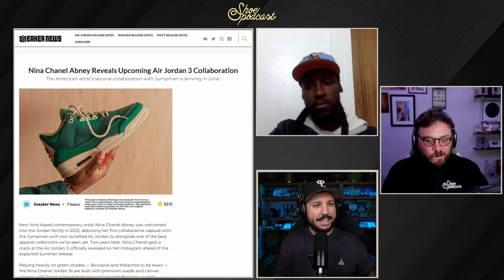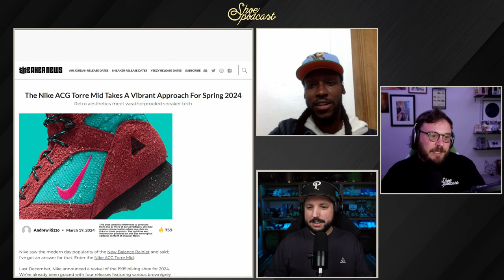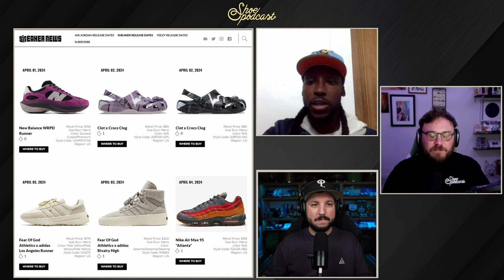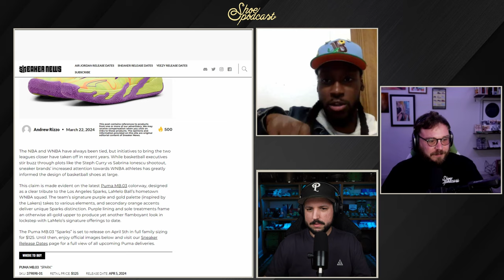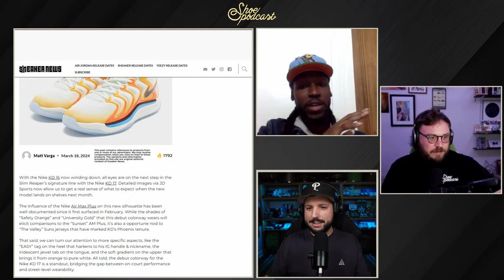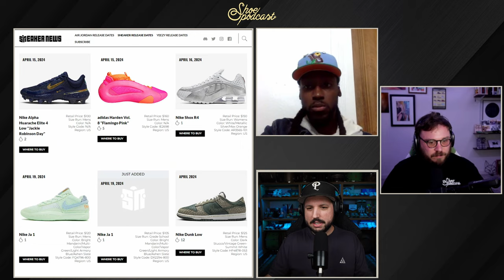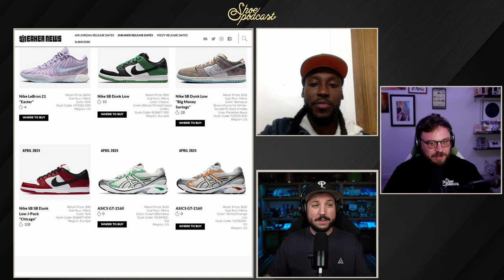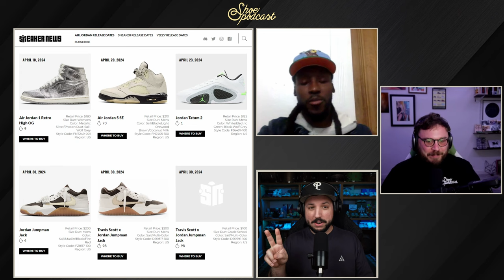Sneaker Releases in April 2024 - with Alfred Banks!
If you're the type of sneakerhead that cares more about the details than the hype, April 2024 is going to be a great month for you. In this episode, we're joined by Alfred Banks to look at some of the most notable sneaker releases happening this month.

💬 Want to join in on the conversation?

Check us out!

⏲️ Time Stamps: ⏲️
0:00 - Intro
2:47 - Welcome Alfred Banks
5:23 - Nina Chanel Abney x Air Jordan 3
10:09 - Nike ACG Torre Mid
16:51 - Adidas Harden Vol. 8
19:22 - Crocs
22:00 - Fear of God x Adidas
27:08 - Anthony Edwards Adidas
29:57 - Nike Book 1
32:27 - Dungeons and Dragons x Converse
34:08 - Clot x Adidas
35:40 - Nike x Kobe
39:35 - Nike Air Max 1 “Jackie Robinson”
41:10 - Nike Air Max DN
44:26 - Harden 8 “Flamingo”
45:48 - Nike Ja 1
52:00 - Nike SB Dunk Low “Big Money Savings”
54:04 - New Balance 1000
56:16 - Jordan Brand
1:01:12 - Closing